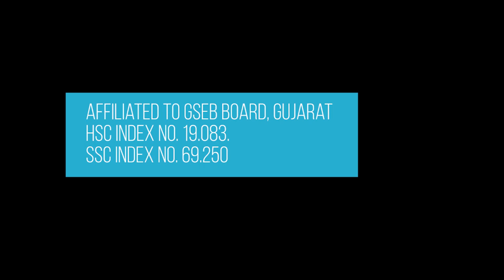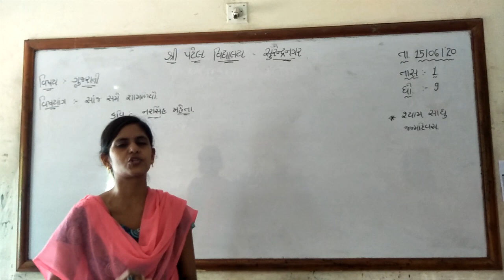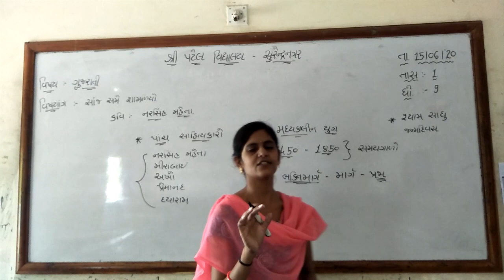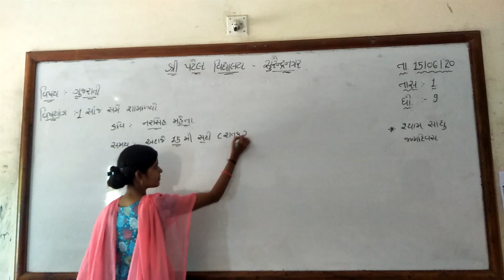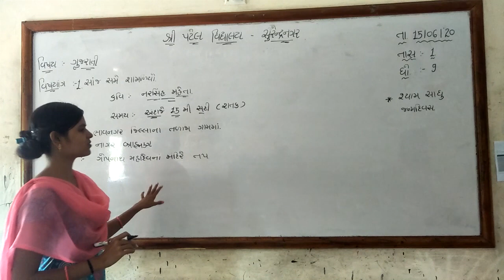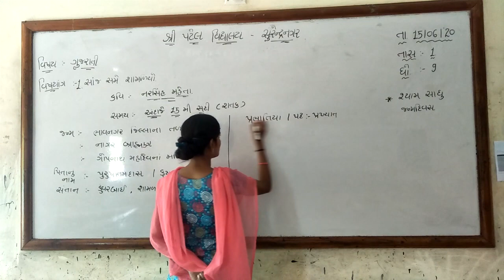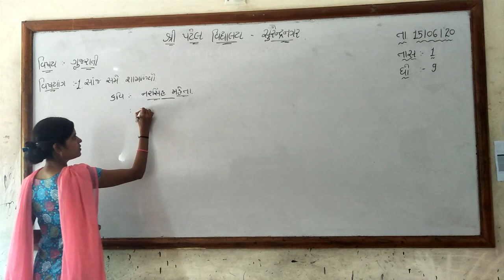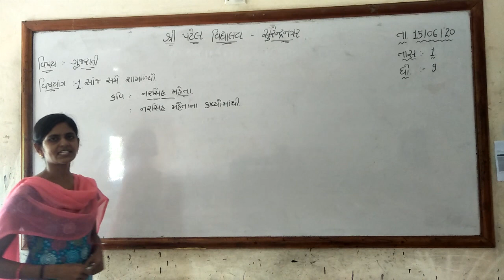CLASS 9 / GUJARATI / CHAP 1 / POOJA MAM